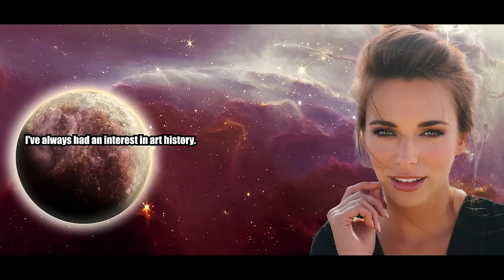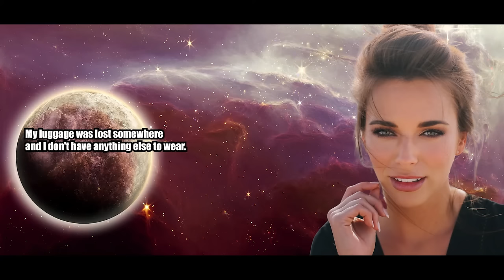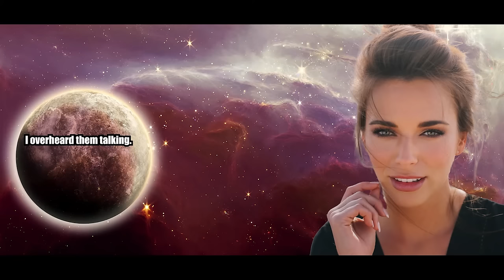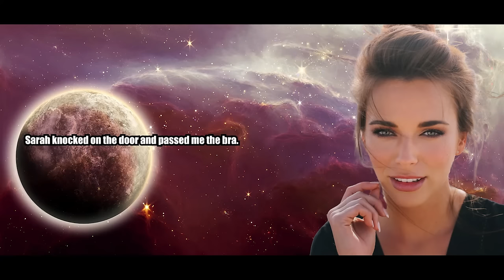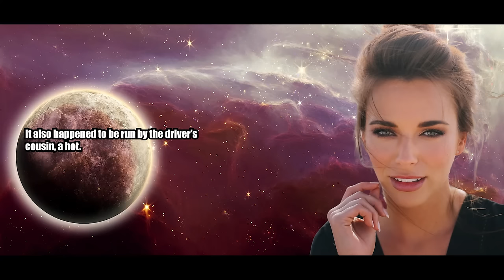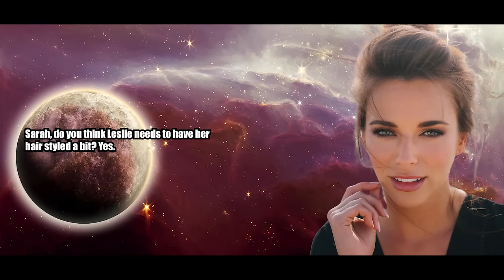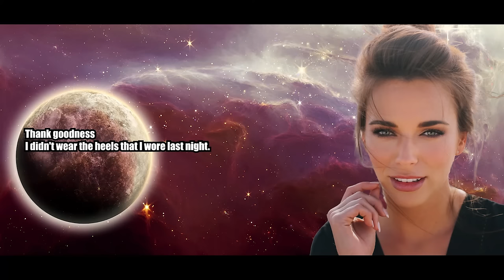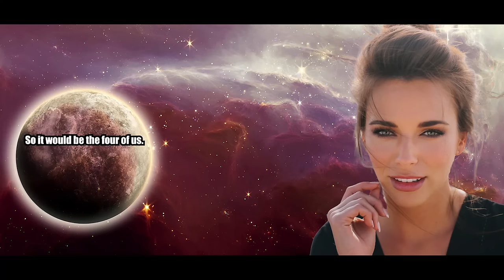Feminization In Paris - Crossdressing Stories